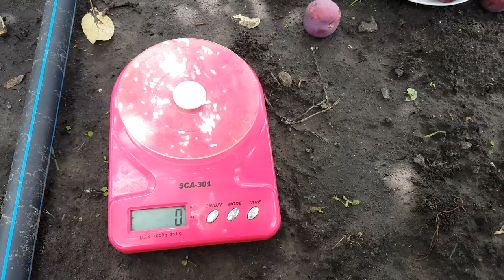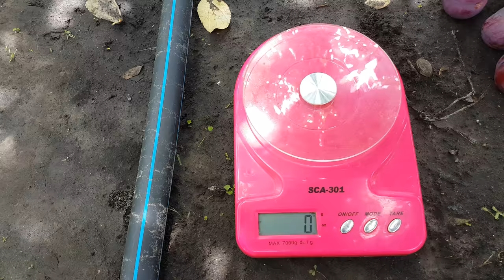Алыча Десертная Ранняя (30.06.2018)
Ранний сорт алычи с отличным ароматным вкусом и хорошим весом плодов.
Продам черенки  для прививки .тел-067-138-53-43.